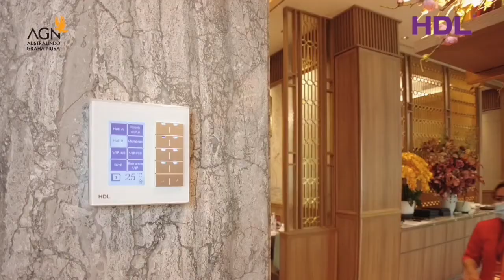Let HDL Create a Comfortable and Pleasant Dining Environment for You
A smart building project for you! The Thien Thien Lai Chinese Restaurant is located at the heart of Jakarta’s Chinatown - GLODOK. HDL Indonesia team brings the modern way to the cultural area which was built in the 20th century.  We provide the restaurant with lighting control and scene control from DLP Panel with time schedules to help create a comfortable and pleasant dining environment.